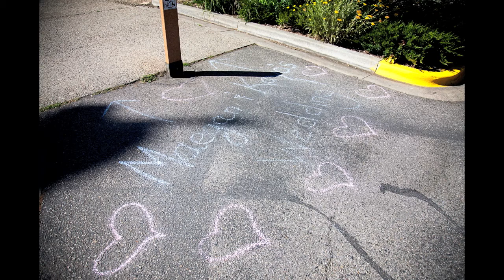Wedding of Maegan and Kayo - Tamara Kenyon Photography (tk-foto.com)